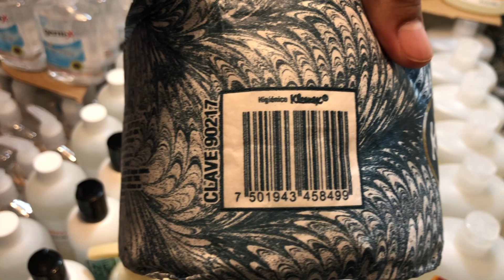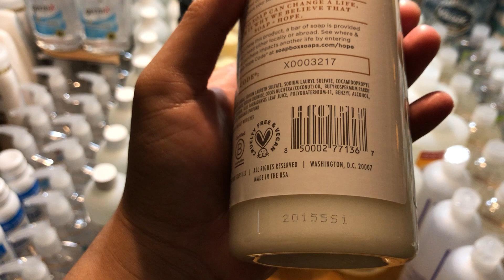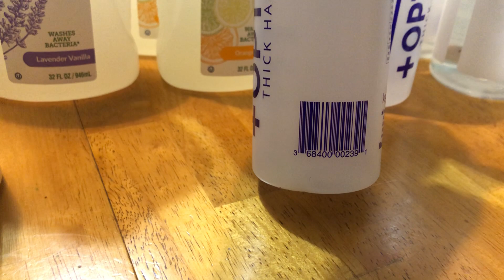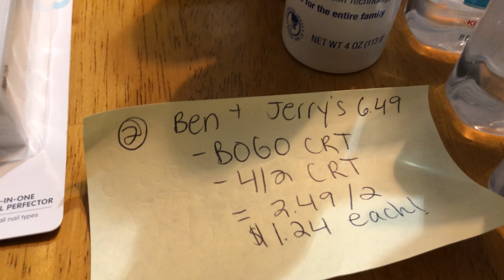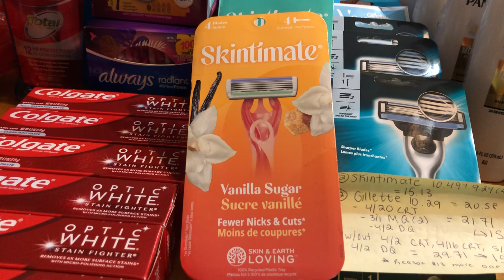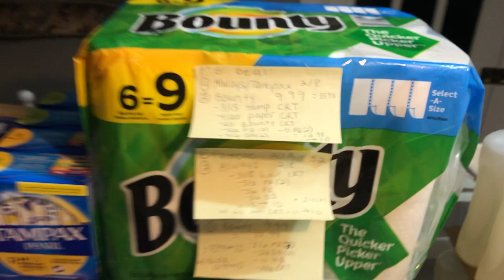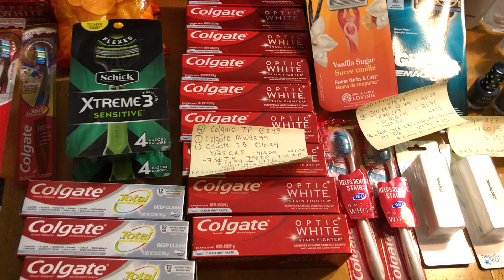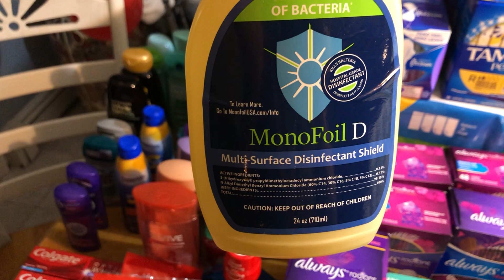$1,000 CVS EXTREME COUPONING HAUL 7/4/21: 90% CLEARANCE FINDS!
Sorry about the weird buzzing noises!

Want to save more money? Sign up for Ibotta and get a bonus

Join Fetch Rewards! (Or use the code DRAVAW)